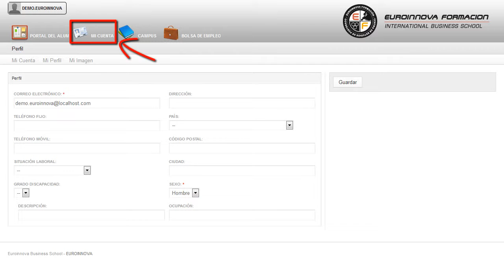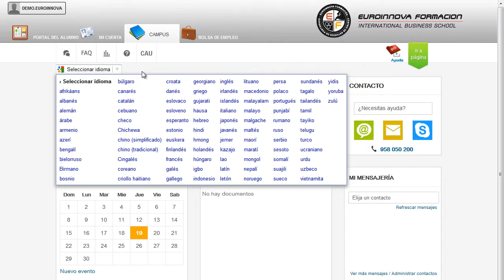Técnico en Instalaciones Frigoríficas. Verificación y Puesta a Punto - Cursos Online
- Este CURSO A DISTANCIA te prepara para desarrollarte profesionalmente en: su curso, ofreciéndole un formación sencilla en su curso. Con este CURSO A DISTANCIA aprenderás a montar, instalar y mantener equipos, instalaciones de refrigeración, además de reparar y modificar equipos e instalaciones, interpretando planos y esquemas, siguiendo los procedimientos técnicos establecidos y en condiciones de calidad y seguridad adecuada. El CURSO A DISTANCIA está preparado para cualquier persona que busque tener conocimientos en: su curso, permitiéndole reconocer las situaciones de su curso. Técnico en Instalaciones Frigoríficas. Verificación y Puesta a Punto está dirigido a todos aquellos profesionales que quieran actualizar sus conocimientos y aquellas personas que deseen incorporarse en este campo con garantías en un futuro al mundo laboral. Instalador, montador, reparador de instalaciones frigoríficas. Formación respecto a instalaciones de frío y el mundo de los frigoristas orientada a la comprobación y preparación de sistemas frigoríficos a nivel profesional. El primer paso para aprender es atreverse su curso. Técnico en Instalaciones Frigoríficas. Verificación y Puesta a Punto tiene como objetivos: aplicar el proceso de ajuste, verificación y puesta a punto de las instalaciones frigoríficas, siguiendo los procedimientos técnicos establecidos y en condiciones de calidad y seguridad adecuada. Deléitese con nuestro CURSO A DISTANCIA Técnico en Instalaciones Frigoríficas. Verificación y Puesta a Punto, te dará la base necesaria para aplicar el proceso de ajuste, verificación y puesta a punto de las instalaciones frigoríficas, siguiendo los procedimientos técnicos establecidos y en condiciones de calidad y seguridad adecuada. Entre el material entregado en este CURSO A DISTANCIA se adjunta un documento llamado Guía del Alumno dónde aparece un horario de tutorías telefónicas y una dirección de e-mail donde podrá enviar sus consultas, dudas y ejercicios.